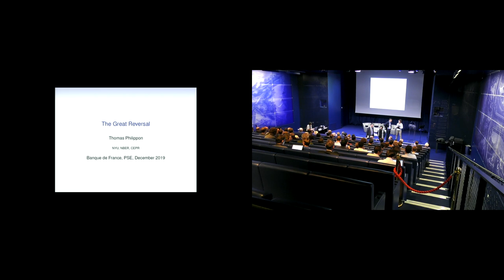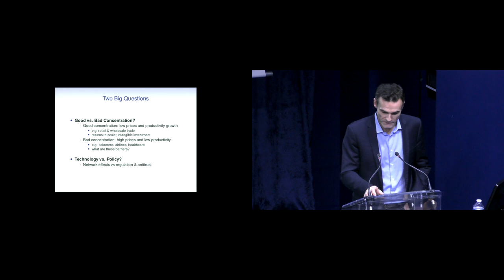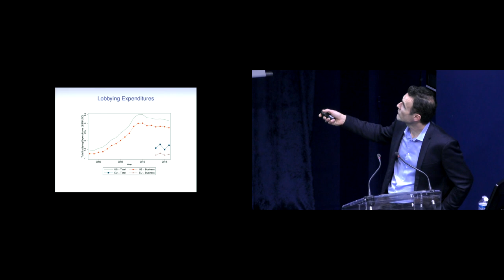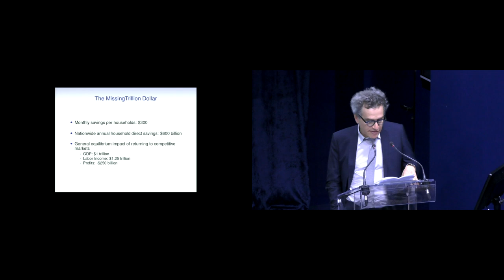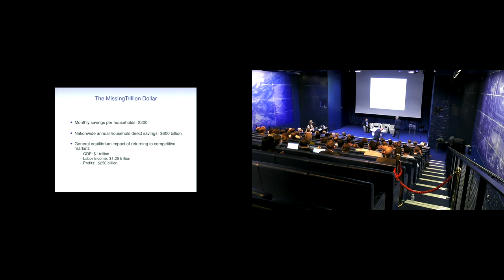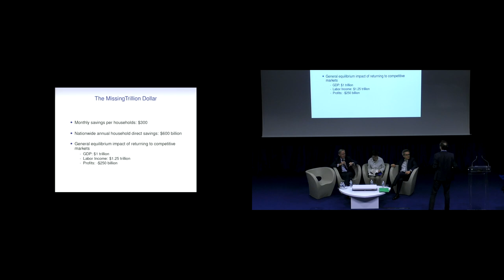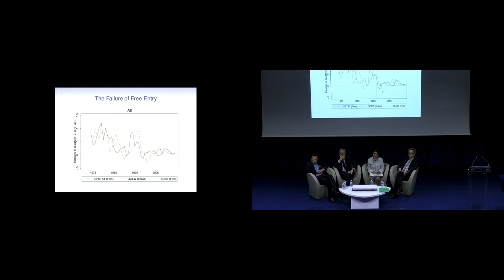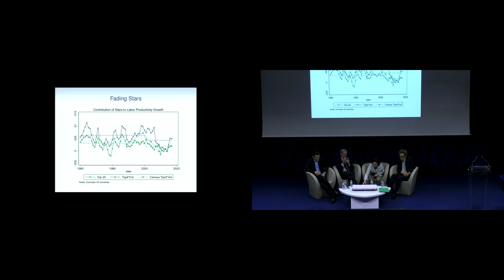Thomas Philippon: "The Great Reversal: How America Gave Up on Free Markets"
On December 11 2019, Thomas Philippon (Stern School of Business) held a lecture at the Banque de France dedicated to the presentation and discussion of his new book: "The Great Reversal: How America Gave Up on Free Markets".

The lecture was introduced by Agnès Bénassy-Quéré (PSE - University Paris 1 Panthéon-Sorbonne) (03:41) and discussed by David Spector (PSE) (41:05).